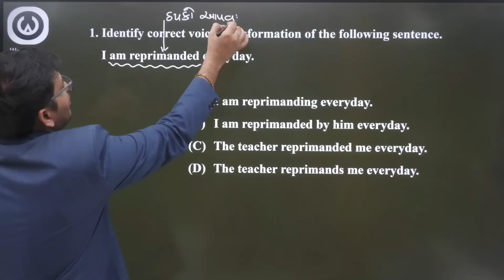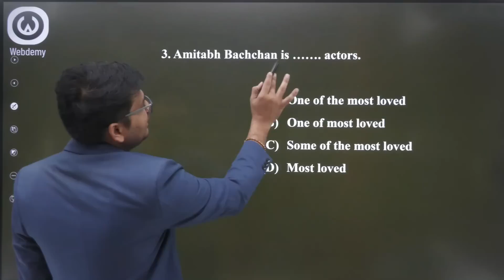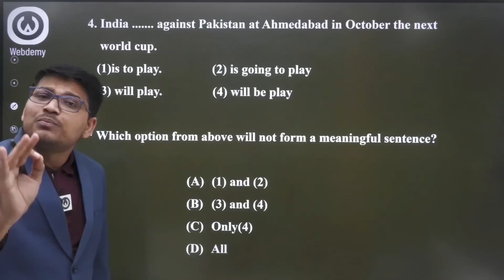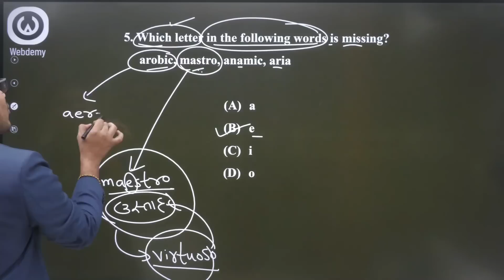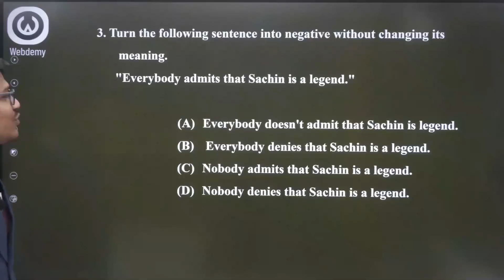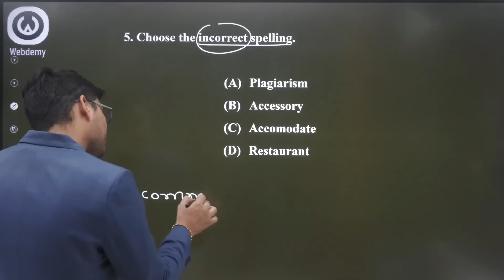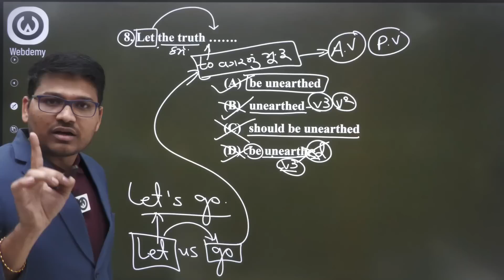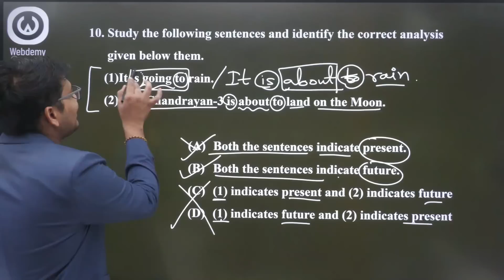English grammar + Vocab | GSSSB Latest Paper Solution by Saunak Patel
English તલાટી માસ્ટર ગાઈડન્સ ની video link

જય હિન્દ ! જય ભારત